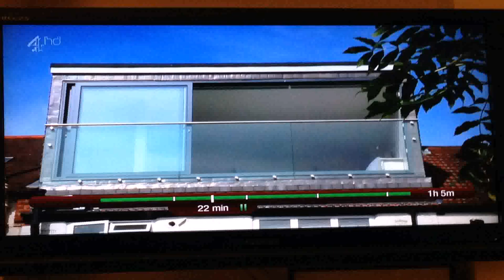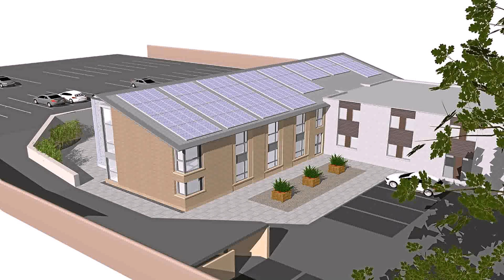Buy Car NY 5% DP